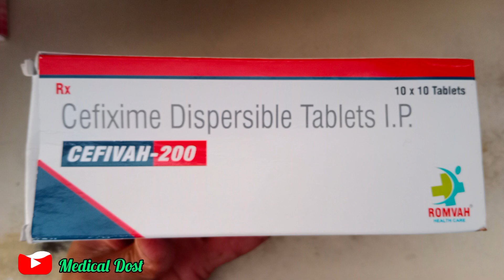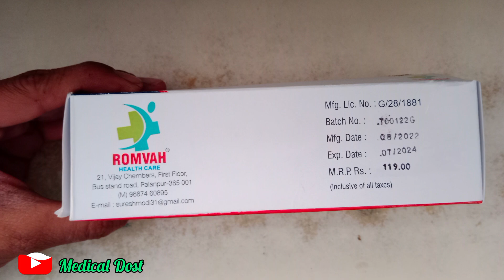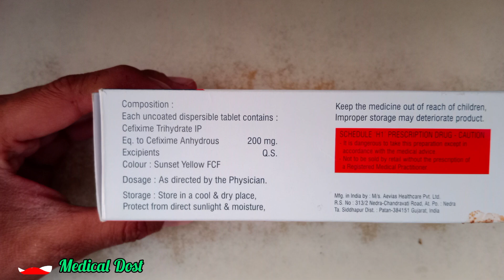इसकी सिर्फ एक टेबलेट बैक्टीरियल इंफेक्शन को करें खत्म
इसकी सिर्फ एक टेबलेट बैक्टीरियल इनफेक्शन को करें खत्म

CEFIXIME TABLET IP 200 mg used for | Cefixime | Zifi 200 tablet used for Hindi | Mahacef 200 | Cefix

Cefixime dispersible tablet 200mg uses in hindi | Cefixime tablet uses | Cefixime antibiotic

cefixime 200 cefixime 200 mg tablet uses
cefixime 200 dt uses in hindi
cefixime 200 mg and potassium clavulanate 125 mg tablet uses in hindi
cefixime 200mg and ofloxacin 200 mg
cefixime 200 mg lactic acid bacillus tablets
cefixime 200 Ib uses in hindi
cefixime 200 dt
cefixime 200 tablet uses in hindi
cefixime 200 dt tablet
mahacef 200 tablet used for mahacef 200
mahacef 200 tablet
mahacef 200 tablet used for tamil
mahacef 200 tablet used for telugu
mahacef 200 tablet used for hindi
mahacef 200 mg
mahacef 200 mg tablet
mahacef 200 tablet used for malayalam
mahacef 200 tablet used for pregnancy
topcef 200 tablet
topcef 200 tablet uses in hindi
topcef 200 tablet uses in telugu
topcef 200 tablet in hindi
topcef 200 tablet uses in tamil
topcef 200 tablet kis kaam aati hai
topcef 200 tablet malayalam topcef 200 mg
topcef 200 tablet telugu
cefolac 200 tablet kis kaam aati hai
cefolac 200 tablet uses in hindi
cefolac 200 tablet uses in telugu
cefolac 200 tablet malayalam
cefolac 200 tablet telugu
cefolac 200 tablet uses in tamil
cefolac 200 tablet in hindi cefolac 200 tablet uses in kannada
cefolac 200 tablet use
cefolac xl 200 tablet uses in hindi
zifi 200 tablet used for hindi
zifi 200 mg
zift 200 mg tablet kis kaam aati hai
zifi 200 tablet used for hindi in pregnancy
zifi 200 tablet used for telugu zifi 200 tablet used for tamil
zifi 200 tablet price
zifi 200 tablet used for kannada
zifi 200 price
zifi 200 syrup
cefix 200 cefix 200 uses in hindi cefix 200 tablet uses in tamil
cefix 200 uses in telugu
cefix 200 Ib tablet uses in hindi
cefix 200 tablet kis kaam aati hai
cefix 200 kis kaam aati hai
cefix 200 tablet uses
cefix 200 malayalam
cefix 200 bangla
taxim o 200 mg tablet uses in hindi
taxim o 200
taxim o drops
taxim o dry syrup
taxim o cv 200 tablet used for taxim o dt 100 mg
taxim o forte dry syrup
taxim 0 gamer
taxim o forte
taxim o drops kaise use kare

                   Medical Dost